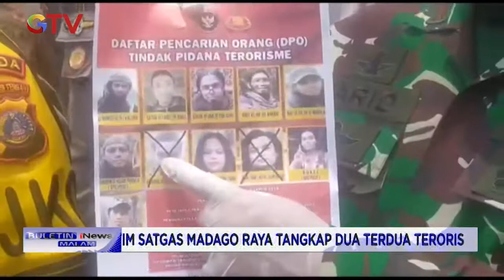Gerebek Teroris di Palu, Satu Anggota TNI Gugur - BIM 02/03